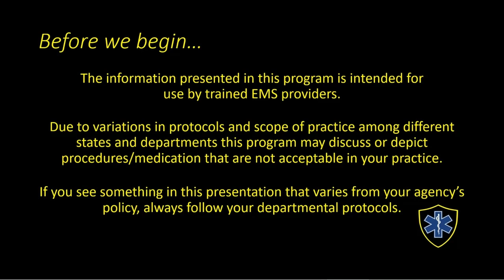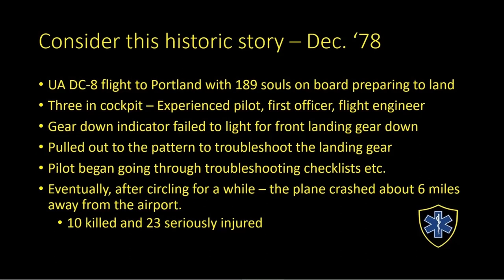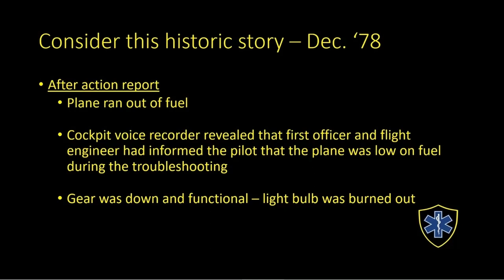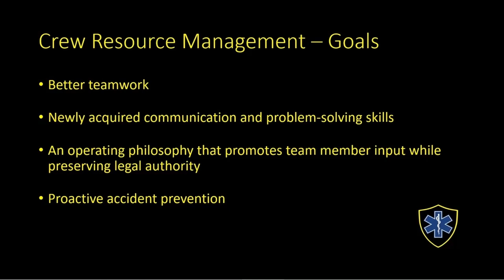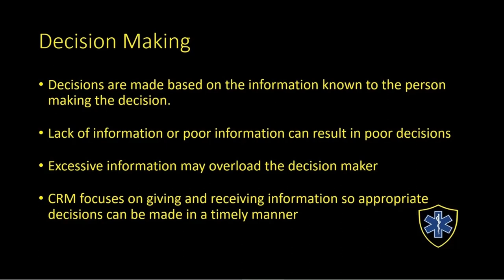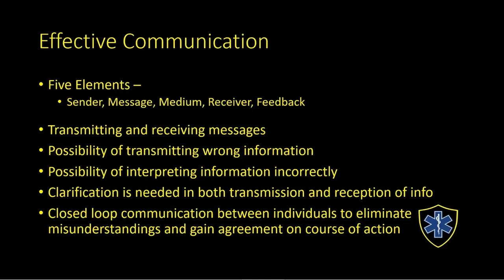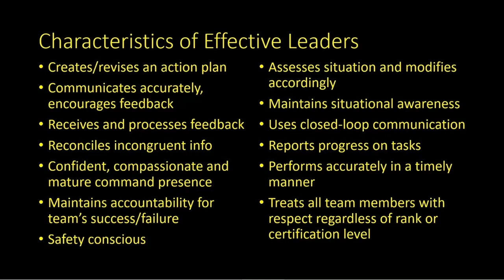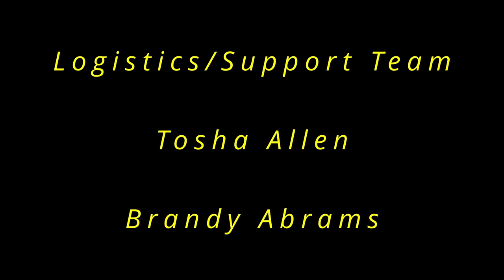Crew Resource Management for EMS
In this video, we discuss the concept of crew resource management for EMS providers & discuss how this concept has been adapted to emergency service use from the aviation field.